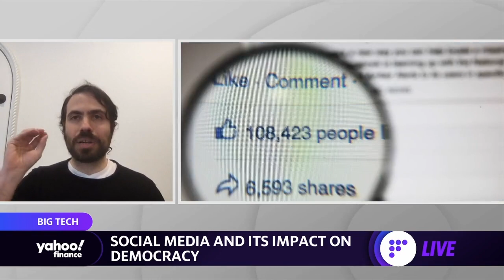Big Tech and Social Media: Our attention and minds are being mined by tech companies: Rosenstein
Justin Rosenstein, One Project Co-Founder, joins Yahoo Finance's Seana Smith Live to discuss the dangers of Big Tech and social media on society.